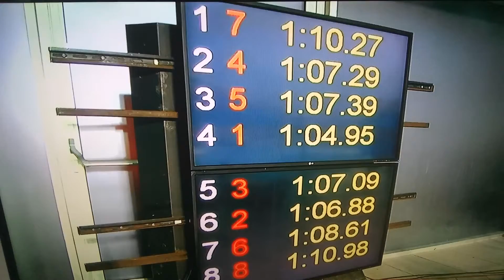Državno 2020 Jana Markovic